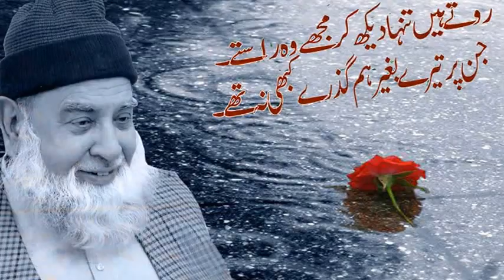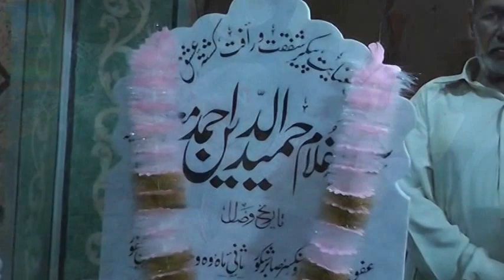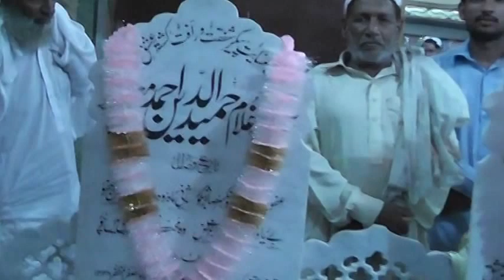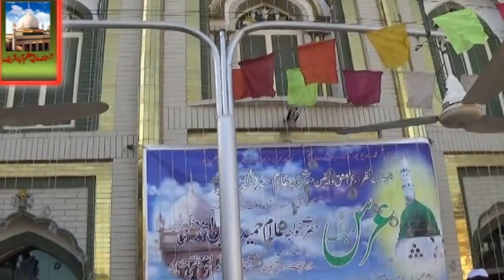Urs 2015 , Mere Murshid HAMEED UD DIN, Astana alia Moazzam abad shareef_Part No 5